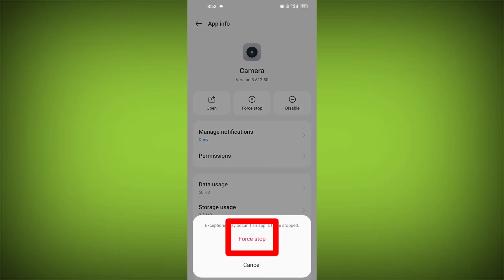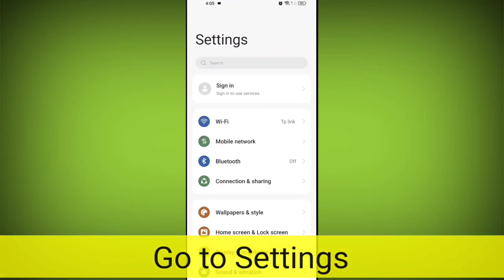Camera Not Working on Realme C55 Problem Solved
Camera App Not Working & Opening Crashing Problem Solved

Camera app chal nahi raha hai
Camera app khul nahi raha hai
app open nahi ho raha hai kaam nahi kar raha hai kaise theek kare how to Camera app problem Camera illustrator ps

Talk soon,
Abid Akay